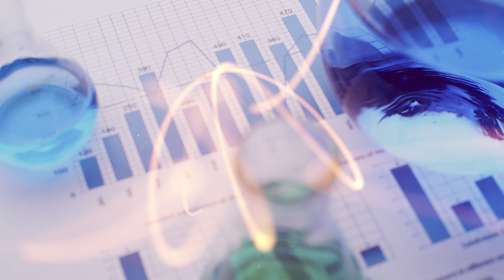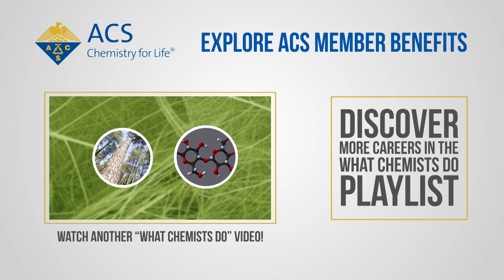What Chemists Do - Frederick Jaeger, Scientist II, Bayer CropScience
Fred Jaeger, Ph.D, is Scientist II at Bayer CropScience. Fred was  involved in researching proteins that could neutralize HIV and his team discovered one called Tenascin C. Watch Fred's interview as he explains about what he loves the most about being a chemist and the skills students should have to be successful in the industry.